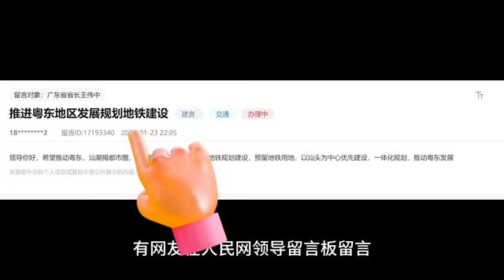【潮汕闲谈】经济特区汕头地铁梦碎，原因令人唏嘘 (Teochew แต้จิ๋ว)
经济特区汕头地铁梦碎，原因令人唏嘘